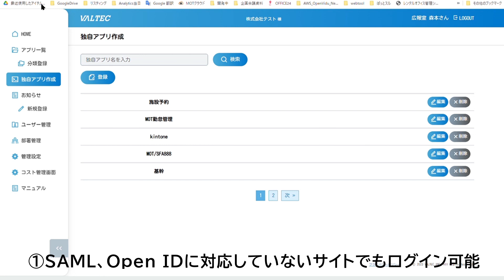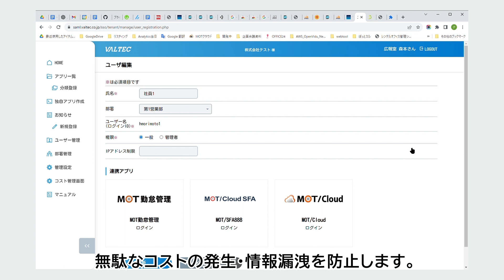【社員のIDパスワード管理が不要に！】IPASS FREE（アイパスフリー）顔認証パスワード管理機能解説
社員にパスワードを知らせず、管理者が一括管理。
顔認証だけでクラウドなどサービスへのログインが可能になります。

IPASS FREE（アイパスフリー）を使えば社員がパスワードを設定する必要はもうありません。
社員は顔認証を行うだけで、パソコンや各種クラウドサービスなどにログインできます。
自分のIDやパスワードを覚えなくてよいので、管理者側でセキュリティを突破されにくい複雑なパスワードを自由に設定することができます。
パスワードの定期的な変更なども可能です。

顔認証でパスワードを管理しているので、社員以外がパソコンを起動したり、各種サービスにログインしたりしようとしてもアクセスできません。社員が辞めた時もアカウントの代理解約が可能。人的問題による情報漏洩のリスクを格段に下げることが出来ます。
契約しているクラウドサービスの情報が一か所にまとまっているから、解約漏れがなくなります。